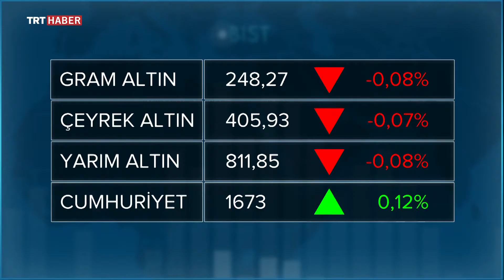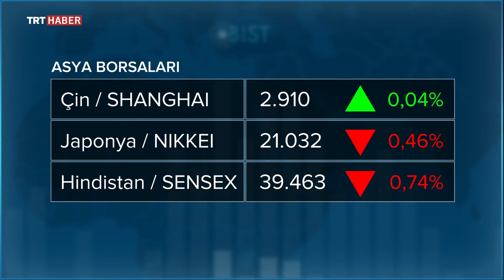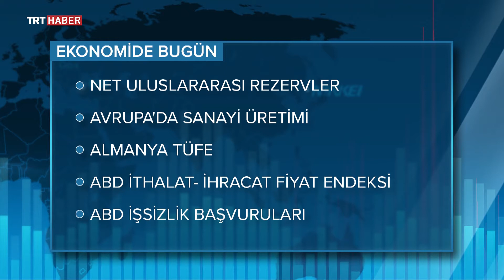Ekonomi 7/24 - 13.06.2019 - Dr. Levent Yılmaz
Ekonomi gündemine dair merak edilenler Dr. Levent Yılmaz'ın konuk olduğu Ekonomi 7/24 programında.